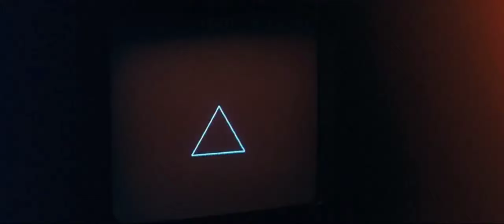Beyond the Black Rainbow - Fan Trailer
All rights to Panos Cosmatos and Sinoia Caves as well as the respective actors.